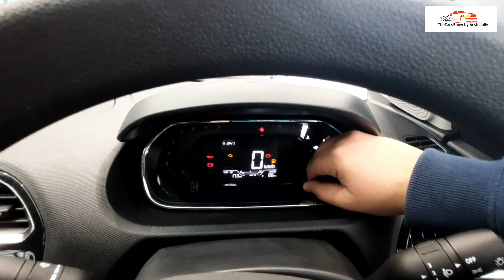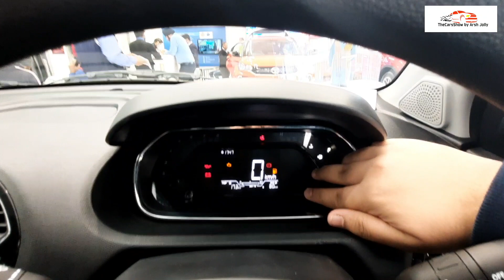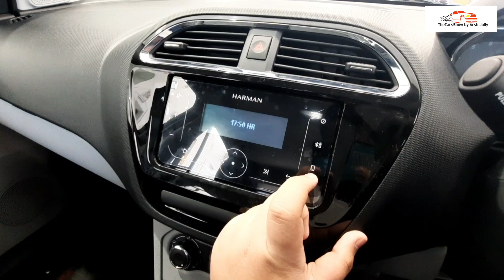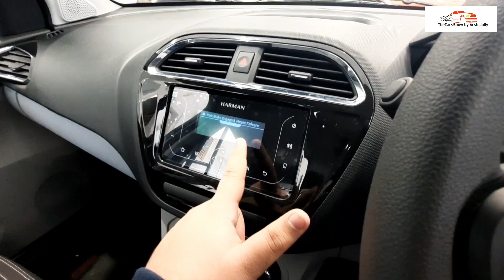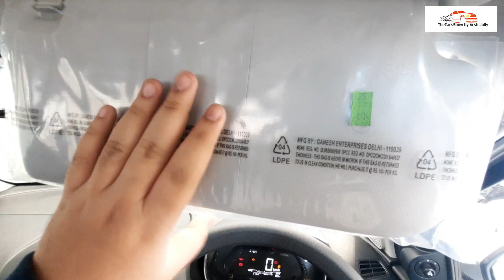2021 All New Updated Tata Tiago XT | On-Road Price | Detailed Review in Hindi | Arsh Jolly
This is the most detailed review of the Tata Tiago XT 2021 BS6
The Tata Tiago is a compact hatchback offered in India with a safety rating of 4 stars at the NCAP.

Dealership- Arya Tata A-27/62 Golf-Course Road,Near Mega Mall,Sikanderpur,Gurugram,Haryana.
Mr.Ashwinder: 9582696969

Time Stamps:
0:00 Introduction
0:18 Technical Specifications
0:26 On-Road Price
0:54 Key Fob
1:24 Frontal Overview
2:50 Side Profile
3:24 Tyre Size
3:41 Doorpad
4:31 Interiors
5:25 MID
6:32 Steering
7:55 Music System
9:18 Centre Console
12:46 Rear Seating Experience
15:38 Rear Seat Folding
16:00 Rear End

Tata Tiago Xz 2021
Tata Tiago XT
Tata Tiago accident
Nexon xz
Tiago Limited edition
tiago 2021 silver colour